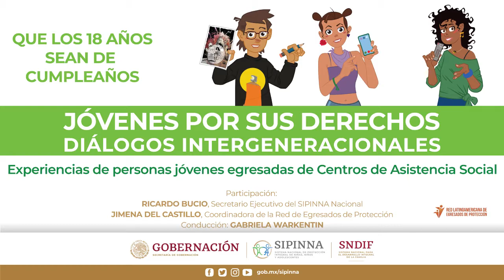Experiencias de personas jóvenes egresadas de centros de asistencia social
Diálogos intergeneracionales: jóvenes por sus derechos.
Para una persona que vive en un Centro de Asistencia Social cumplir 18 años significa enfrentar un mundo nuevo. Conoce sus experiencias, así como las propuestas para el desarrollo de su autonomía progresiva. ¡Únete al diálogo organizado por la secretaría ejecutiva del SIPINNA!